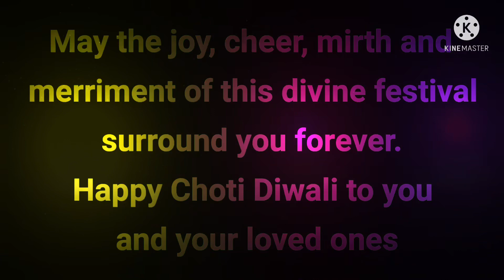Choti Diwali Whatsapp Status | Choti Diwali Whatsapp Status 2021 | Happy Choti Diwali Status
Choti Diwali Whatsapp Status | Choti Diwali Whatsapp Status 2021 | Happy Choti Diwali Status 2021

Happy Diwali Status 2021 | Happy Diwali Status | Diwali Status 2021 | Diwali Status | Diwali 2021

आप सभी को दिवाली ही हार्दिक शुभकामनाएं..!🚩

diwali status 2021 | diwali whatsapp status 2020 | happy diwali status 2021 | diwali status video

Topic covered:-

diwali whatsapp status 2021
happy diwali status 2021
diwali status video 2021
diwali status song
diwali status
diwali status whatsapp 2021
dipawali status
diwali song status
diwali ka status video
diwali whatsapp status video
coming soon diwali status 2021
happy diwali whatsapp status
diwali whatsapp video
happy diwali whatsapp video
dipawali status 2021
happy diwali status video 2021
2021 diwali status
diwali coming soon status
happy diwali status song
deepavali ka status
diwali 2021 status
diwali special status video
dipawali status 2021
diwali ka status 2021
dipawali ka status
diwali status video song
diwali whatsapp status song
happy diwali song 2021
happy diwali whatsapp status 2021
diwali special status video 2021
दीपावली स्टेटस 2021
दीवाली स्टेटस 2021
दिवाली स्टेटस 202